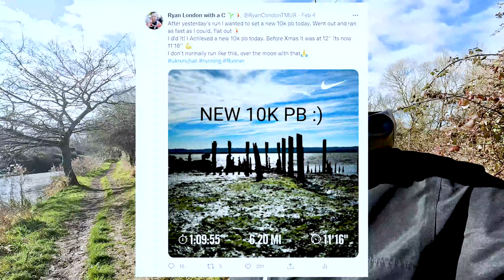Fun 10 Mile Canal Run